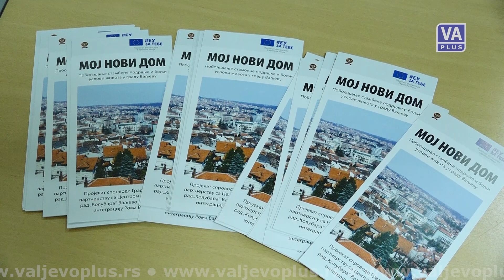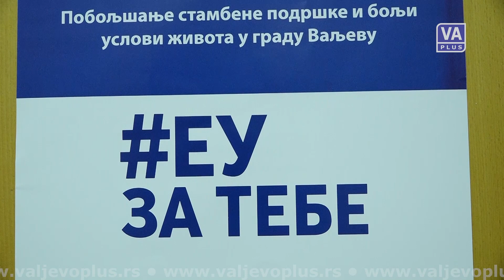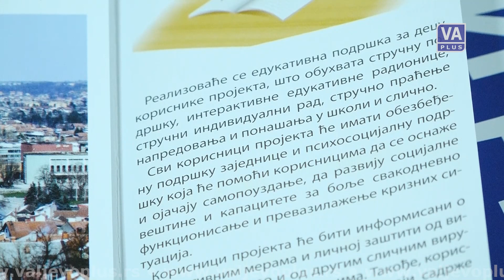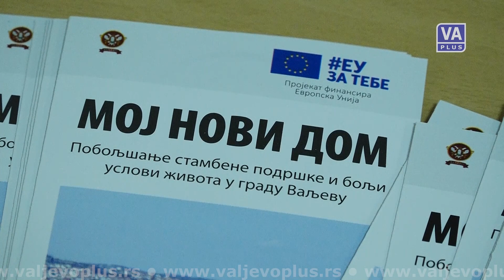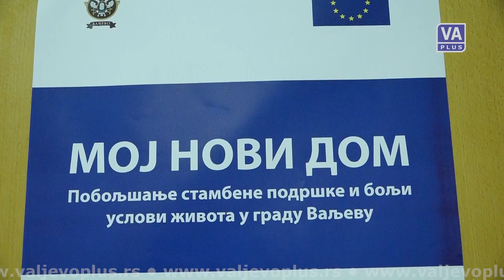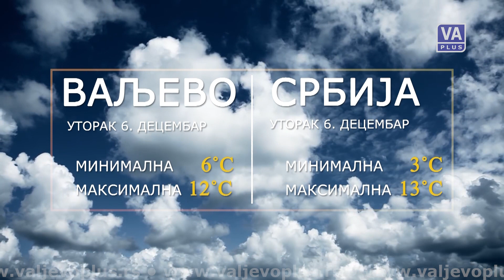VALJEVO DANAS (05-12-2022)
Informativna emisija Televizije Valjevo Plus – Valjevo danas, ponedeljak 5. decembar 2022. godine.